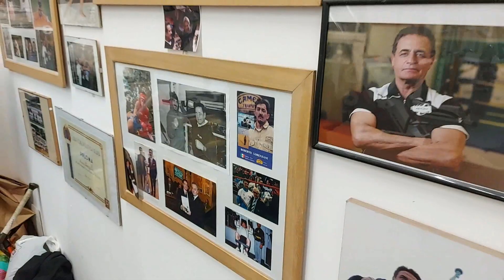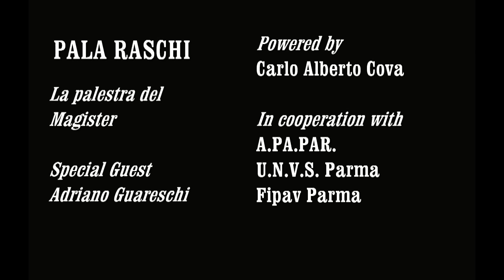PARMA - Pala Raschi - La palestra del Magister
Adriano Guareschi, già preparatore fisico di molte squadre di vertice di Parma, presenta quella che è stata palestra pesi e la sauna dove si allenava e si ritrovava la Maxicono degli anni '90.

Regia e sceneggiatura: Carlo Alberto Cova
In collaborazione con: APAPAR – Associazione Pallavolisti Parmensi, UNVS Parma – Unione Nazionale Veterani dello Sport e FIPAV Parma – Comitato territoriale della Federazione Nazionale Pallavolo